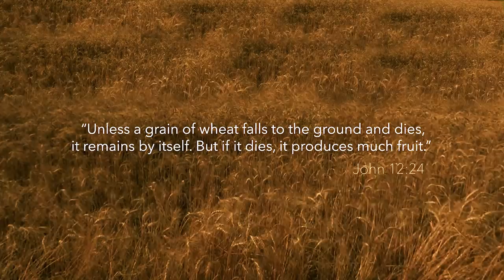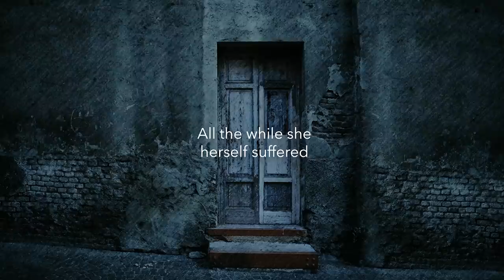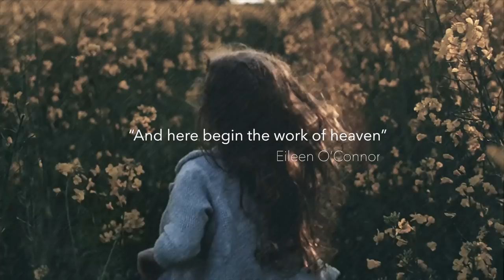Eileen O'Connor - Your Spiritual Companion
Eileen O'Connor experienced a life of physical suffering and poor health and co-founded the religious institute of Our Lady's Nurses for the Poor in Sydney. Her short life was a model of love for God and now the process of her sainthood is underway.